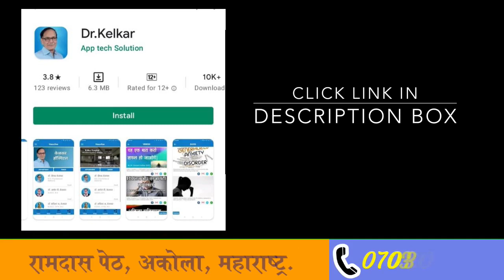How to last longer | Dr. Kelkar (MD, MBBS) Psychiatrist Sexologist Hypnotherapist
Rs.150/- Only

If you are worried that you finish too quickly in bed, you're not alone around one in three men in the report having issues with premature ejaculation.
If you aren't able to have sex for as long as you would like, there are several strategies that can help.
It's common for men to finish too quickly once in a while, but if you nearly always ejaculate after less than a minute of sex, you may be diagnosed with premature ejaculation.
It may be difficult to pinpoint exactly why this happens to you, but here are some common culprits:

• Psychiatrist
• Hypnotherapist
• Psychotherapist,
• De-addiction Specialist
• Sexologist